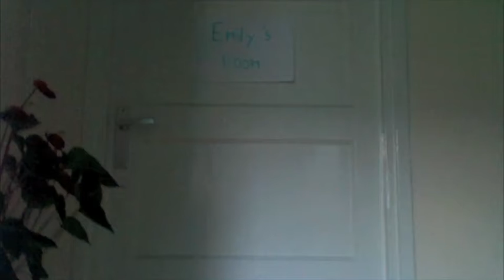The Room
not my room. sorry :(